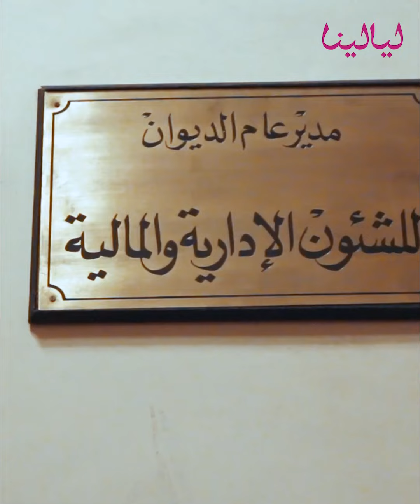تعرفوا معنا على القصرِ الأحمرِ وسببِ بنائه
القصرُ الأحمرُ هو قصرٌ تاريخيٌّ وأولُ المباني التي تمَّ تشييدُها بموادِّ الأسمنتِ والحديدِ المسلحِ في مدينةِ الرياضِ، تمَّ تشييدُهُ في عامِ ألفٍ وتسعِ مئةٍ واثنينِ وأربعينِ ليكونَ سكنًا للأميرِ سعود بن عبدِالعزيزِ وأسرتِهِ بعدَ احتراقِ قصرِهِ في المربعِ

وليكونَ مجلسًا لاستقبالِ ضيوفِ المملكةِ من قادةِ وحكامِ الدولِ، وكانَ المقرُّ الأولُ لمجلسِ الوزراءِ منذُ تأسيسِهِ حتى عامِ ألفٍ وتسعِ مئةٍ وثمانيةٍ وثمانينَ

كانَ الأميرُ سعود بن عبدالعزيز آنذاكَ يسكنُ في قصرِ ملاصقًا لقصرِ والدِهِ الملكِ عبدالعزيزِ من جهةِ الجنوبِ ويفصلُ بينهما سورٌ، وفي إحدى الليالي اشتعلَ حريقٌ في غرفةِ المؤنِ بقصرِ الأميرِ سعودٍ، وبدأَ ينتشرُ في القصرِ المكونِ من طابقينِ، واستمرَّ الحريقُ حتى اليومِ الثاني، ما اضطرَّ الأميرَ سعودٍ للانتقالِ مع أسرتِهِ للعيشِ في قصرِ الضيافةِ، والذي لم يتسعْ لهُ ولعائلتِهِ، عندَها أمرَ الملكُ عبدالعزيزِ ببناءِ القصرِ الأحمرِ لابنِهِ وولي عهدُهُ آنذاكَ الملكُ سعودُ بنُ عبدالعزيزِ.

وقامَ الملكُ عبدالعزيز بتحديدِ موقعِ القصرِ الأحمرِ وبدأتْ أعمالُ البناءِ في ألفٍ وتسعِ مئةٍ وثلاثةٍ وأربعينَ، وتمَّ الانتهاءُ منها في عامِ ألفٍ وتسعِ مئةٍ وثمانيةٍ وأربعينَ واستقرَّ بهِ الملكُ سعود لخمسِ سنواتٍ ثمَّ انتقلَ إلى قصرِ الناصريةِ، وأصبحَ القصرُ الأحمرُ مقرًّا رسميًّا لانعقادِ مجلسِ الوزراءِ بهِ.

ويصنفَ القصرُ على أنهُ واحدٌ منَ المباني التاريخيةِ في العاصمةِ السعوديةِ بالرياضِ، حيثُ يفوقُ عمرُهُ السبعينَ عامًا، وهوَ أولُ قصرٍ استُعملَ لبنائهِ الحديدُ والإسمنتُ في السعوديةِ.

وشهدَ القصرُ على مراحلِ تأسيسِ المملكةِ العربيةِ السعوديةِ، وعقدتْ فيهِ أولُ جلسةٍ لمجلسِ الوزراءِ، وتمَّ فيهِ استقبالُ الوفودِ الخارجيةِ، ورؤساءِ الدولِ.

وقدْ وهبَهُ الملكُ سعودٍ للدولةِ، حيثُ اعتُمِدَ كمقرٍّ لمجلسِ الوزراءِ في عهدِ الملكِ فيصلٍ، والملكِ خالدٍ، وسنواتٍ من عهدِ الملكِ فهدٍ، وبعدَ انتقالِ مجلسِ الوزراءِ إلى قصرِ اليمامةِ في العامِ ألفٍ وتسعِ مئةٍ وثمانيةٍ وثمانينَ أصبحَ القصرُ مقرًّا لديوانِ المظالمِ.

صُنِّفَ قصرُ الأحمرِ كأحدِ معالمِ التراثِ العمرانيِّ في السعوديةِ، من قِبلِ الهيئةِ العامةِ للسياحةِ والتراثِ الوطنيِّ، وتعملُ على تطويرِهِ وترميمِهِ الهيئةِ العليا لتطويرِ مدينةِ الرياضِ، وتحولَ القصرُ إلى متحفٍ، ليشهدَ على مراحلِ تأسيسِ الدولةِ السعوديةِ، ويكونَ منصةً لعرضِ وحفظِ تاريخِ الملكِ سعودٍ ومقتنياتِهِ إلى جانبِ ملوكِ الدولةِ السعوديةِ الآخرينَ

وتمَّ افتتاحُ القصرِ كمتحفٍ في عامِ ألفينِ وسبعةَ عشرَ.

والقصرُ مميزٌ بلونِهِ الخارجيِّ المائلِ للاحمرارِ، ولذلكَ سُمّيَ بالقصرِ الأحمرِ، وهوَ يضمُّ ستةَ عشرَ جناحًا